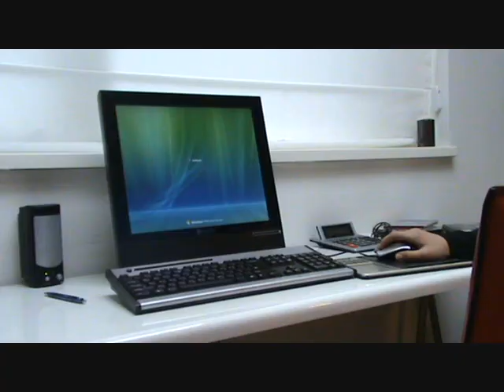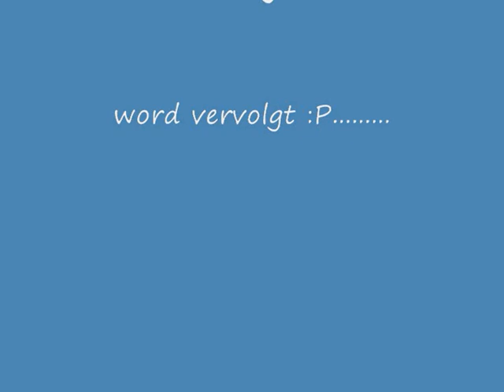timo mike emir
inviseble rope